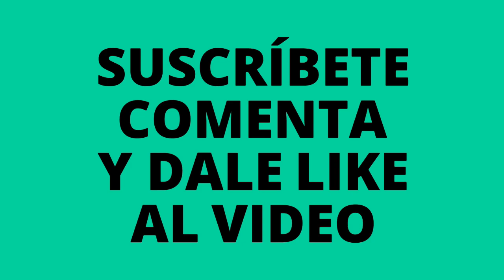😱 Frutas exoticas orientales #29 (rare chinese food)